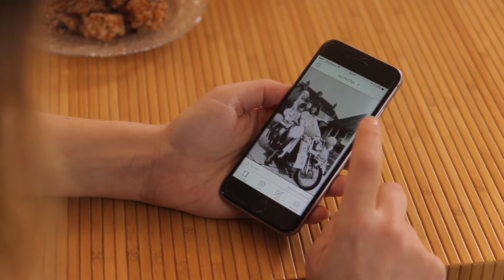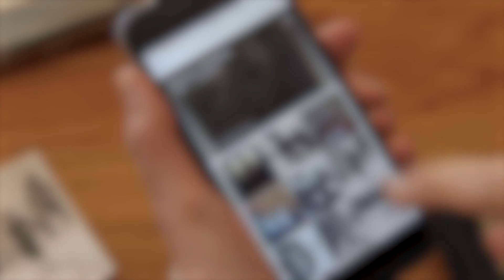Photomyne tutorial #4 - Discover feed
Thanks for visiting Photomyne's YouTube channel!

Photomyne is a platform that lets you easily scan, enhance, and organize your old photos, slides, and negatives, turning your cherished memories into a digital collection to keep and share.
We also offer a range of accessories to simplify your scanning process and improve your results.